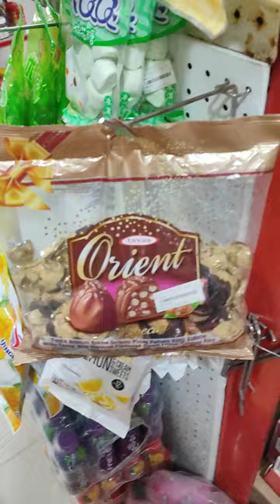April 8, 2024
Shopping for one of my friends. She loves chocolate .  Price 5000 Taka